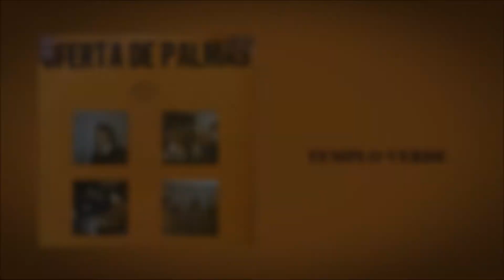Quarteto Mensagem do Advento - Templo Verde (LP Oferta de Palmas)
Templo Verde de Quarteto Mensagem do Advento que faz parte do álbum Oferta de Palmas lançado no início da década de 70 pela Gravadora Mensagem de Cânticos (Início da GCS).